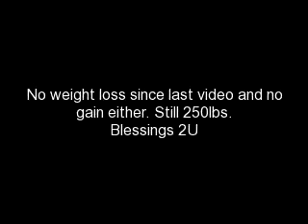Kids Supporting Lapband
Interview with my children on their support for the lapband surgery.